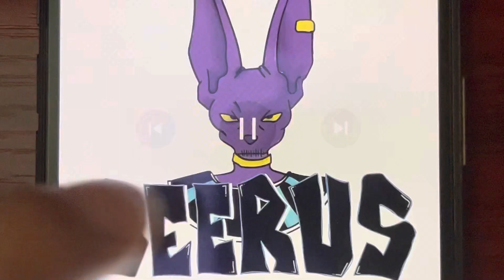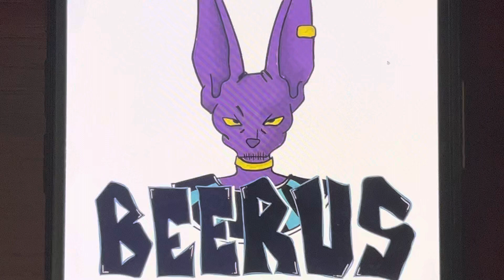Beerus Ålesund 2021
Beerus 2021 By Don Tommy